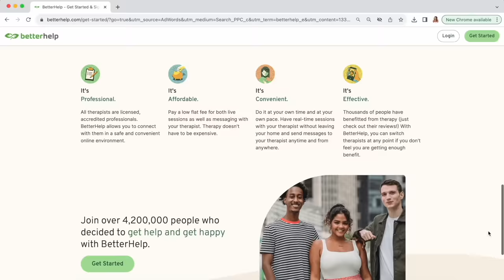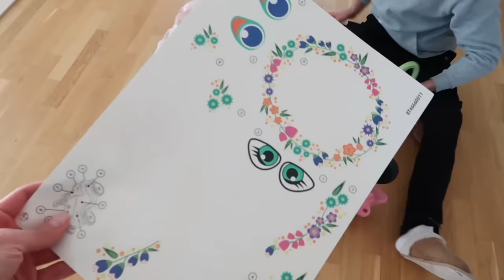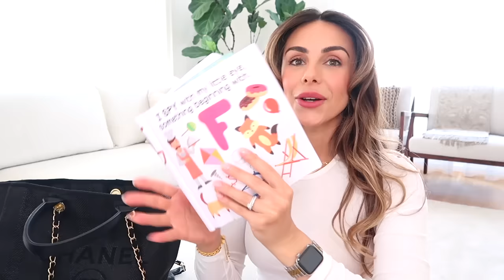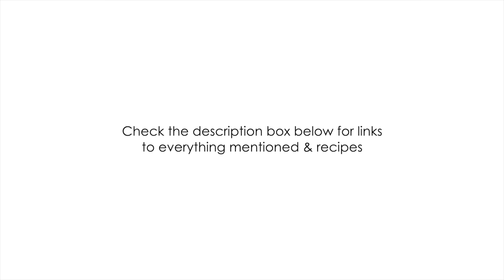VLOG | Spring Cleaning, What's In My Bag *Mom Edition* & Burger Bowls | Annie Jaffrey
(Can be used on multiple orders)

Essentials vest - sold out, similar
Socks, Amazon
Sneakers New Balance (UXC72) (no longer available)

Water bottle, similar
Clear pouches
External charger
Wet wipes

Pampers pure wipes & diapers
Diaper cream
I Spy Book

Stroller cady
Stroller hook

DIY All surface & marble-safe cleaner
- 1 3/4 cups distilled water
- 1 tsp dish soap (3/4 drops) or Castile soap
- 1/4 cup Isopropanol (rubbing) alcohol or vodka
- 8-10 drops essential oil (I like lemon)

Isopropanol 70%
Castile soap
Lemon essential oil
Distilled water

FILMED WITH
Canon G7X Mark II

FTC: This video is in collaboration with BetterHelp. All opinions, thoughts and reviews my own.